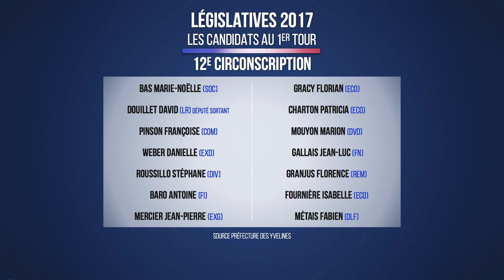12e circonscription : les enjeux de l’élection législative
Elle regroupe 23 communes allant de Poissy à Plaisir en passant par Beynes et Thoiry. Le député sortant David Douillet est candidat à sa propre succession. Au total ils sont 14 à se disputer le siège de député.